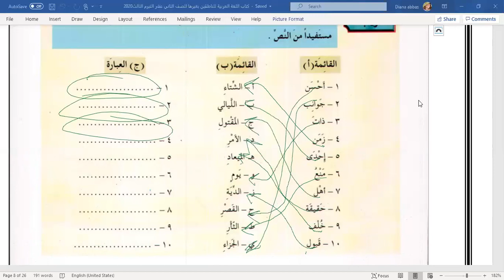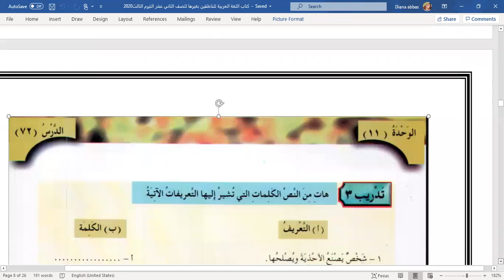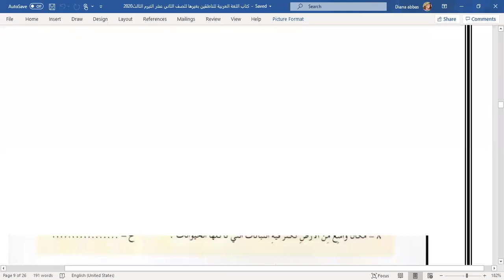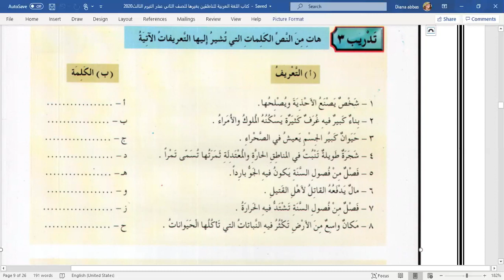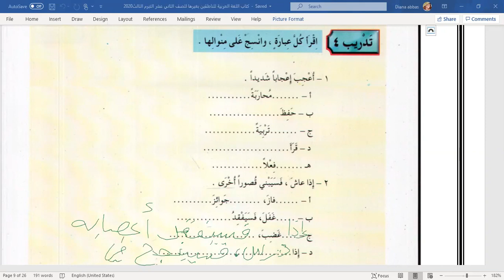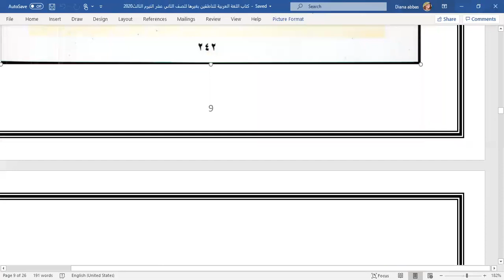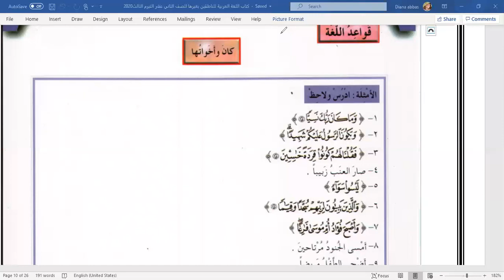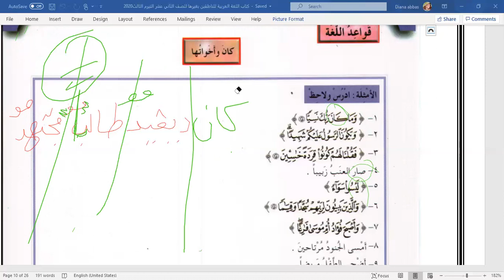فيديو الحصة الأولى للأسبوع الخامس للصف12